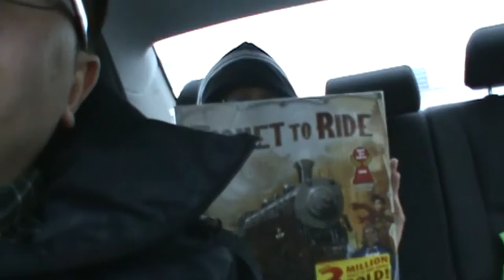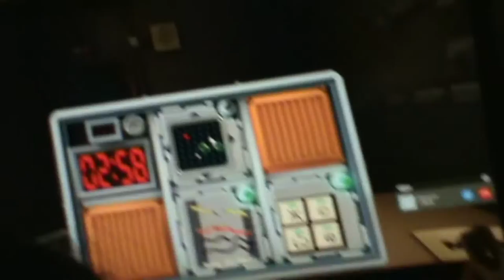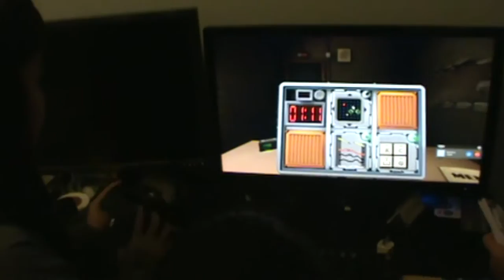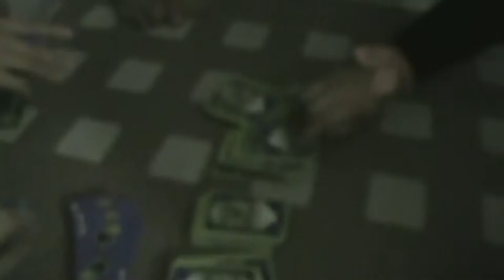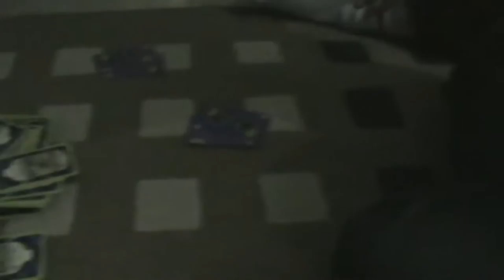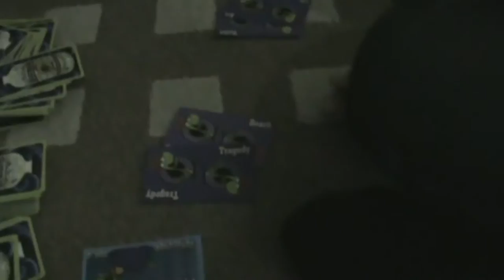*293: Kill Him!!!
Phi's confirmation and Part 2 of Thomas' 22nd birthday with one of the most hilarious assassination moments in resistance history.